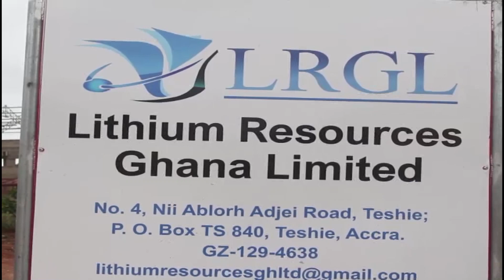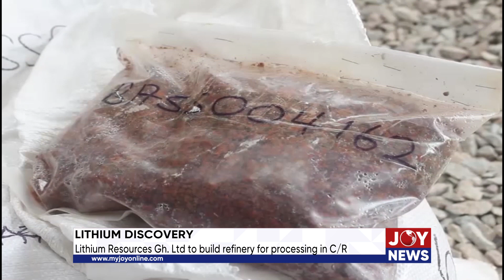Lithium discovery: Lithium Resources Ghana Ltd to build refinery for processing in Central Region